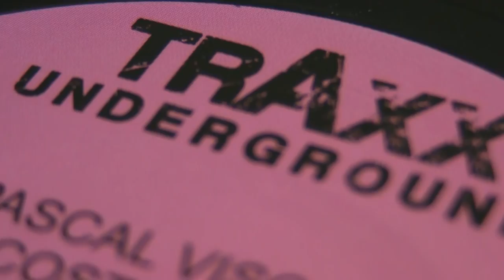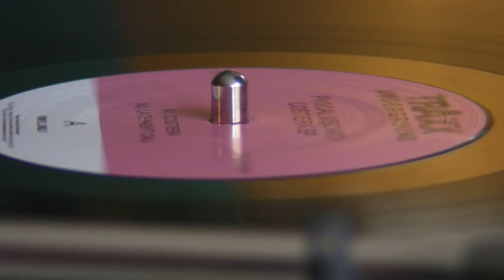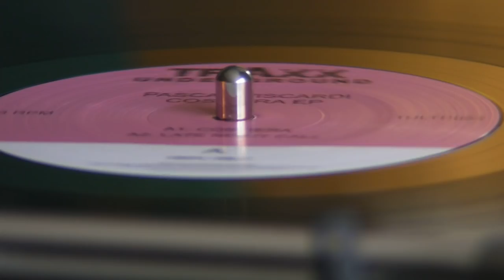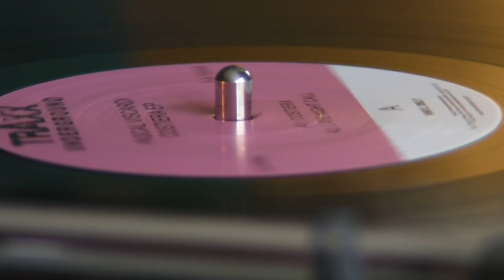Deep House Music : Pascal Viscardi - Move D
DeepMoodMusic presents : Pascal Viscardi - Costiera,label: Traxx Underground. Move D - I Gave My Love (Shan& Gerd Janson Remix),label:Misfit Melodies